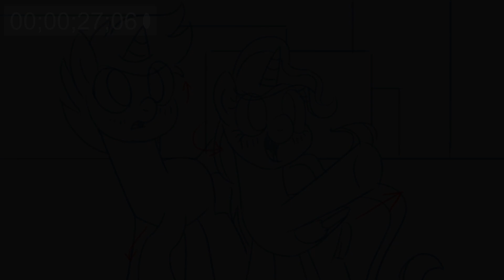Episode 6 Sneak Peek #2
Another sneak peek coming your way! The episode is closer than you may think.